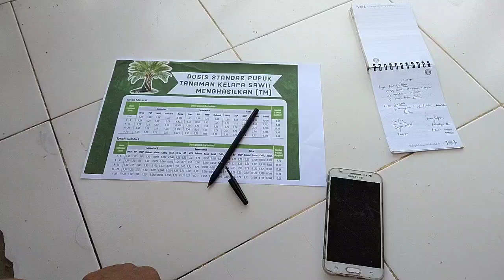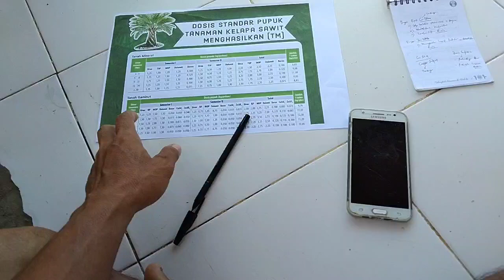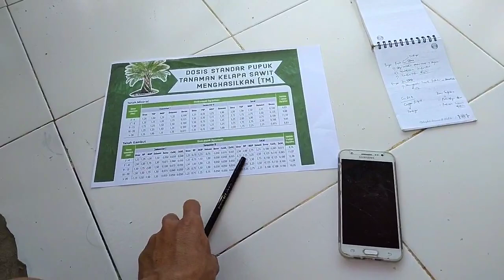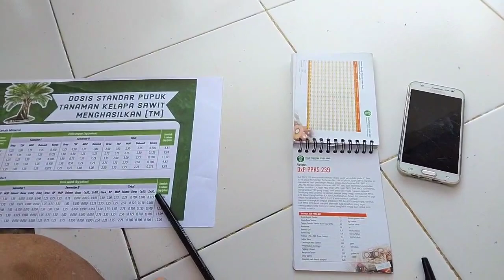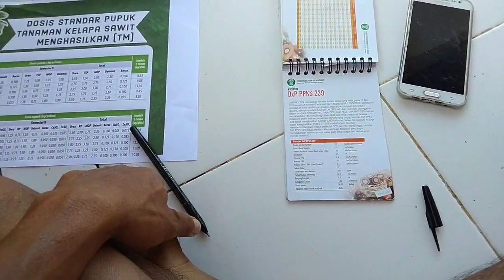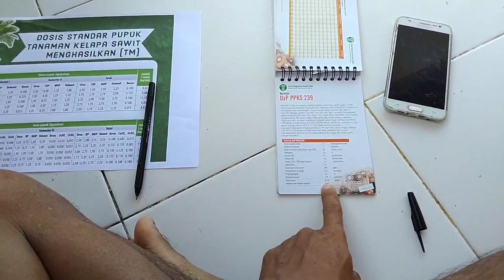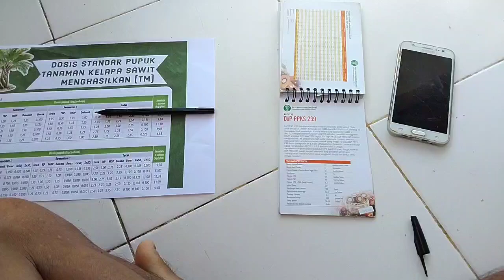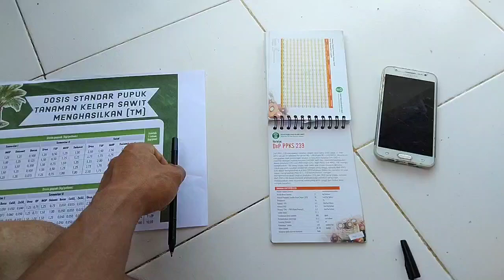masih bingung pilih yang mana??? Inilah VARIETAS YANG PALING BANYAK DIBURU PETANI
Teman2 petani, dividio kali ini kita akan mengimpformasikan tentang varietas yg paling banyak dicari oleh para planters.varietas apakah itu??simak Vidio ini sampai selesai,terimahkasih